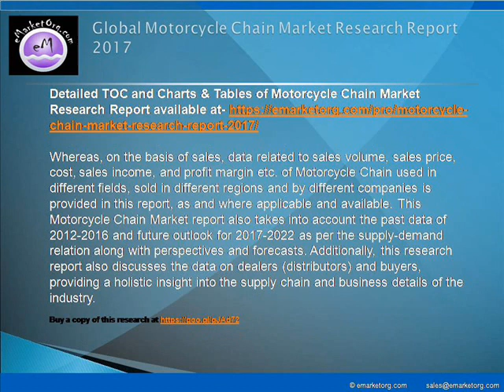Motorcycle Chain Market-Future Demand, Market Analysis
The major companies participating in the industry and profiled in this study include Qingdao Choho, KMC, DAIDO KOGYO, LGB, SFR, RK JAPAN, TIDC, Rockman Industries, Schaeffler, Enuma Chain and Regina Catene Calibrate.

Detailed TOC and Charts & Tables of Motorcycle Chain Market Research Report available